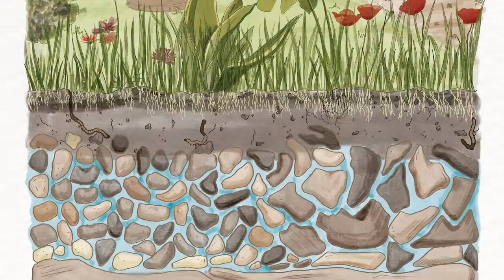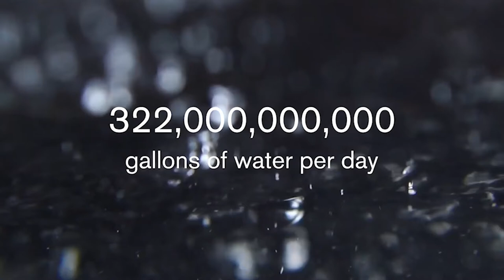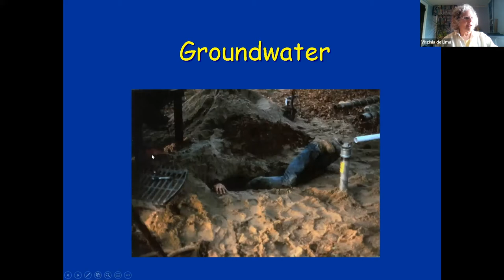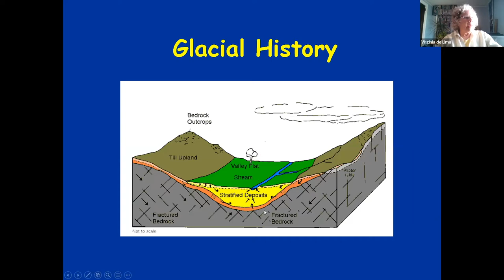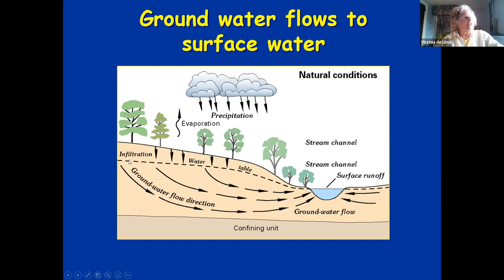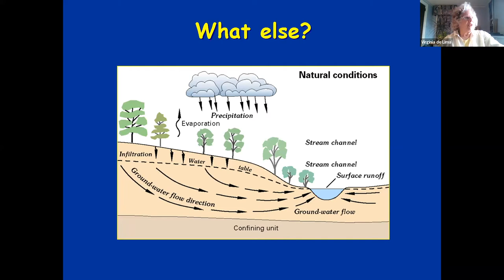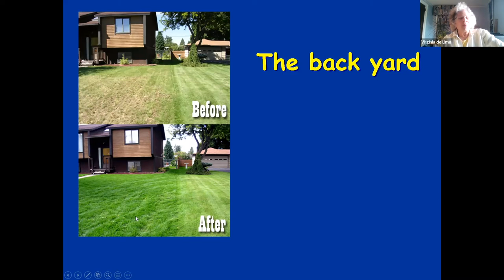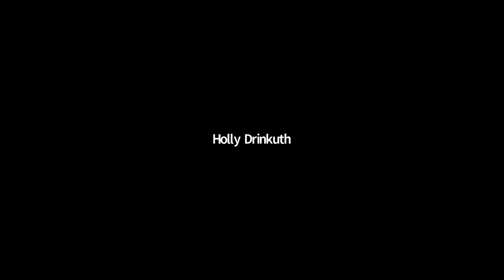CT World Water Day 2022: "Groundwater - Making the Invisible Visible"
Connecticut's annual celebration of UN World Water Day

Online celebration hosted March 21 by Clean Water Action, CT Land Conservation Council, CT League of Conservation Voters, CT River Conservancy, The Nature Conservancy, Rivers Alliance of Connecticut, and Save the Sound.